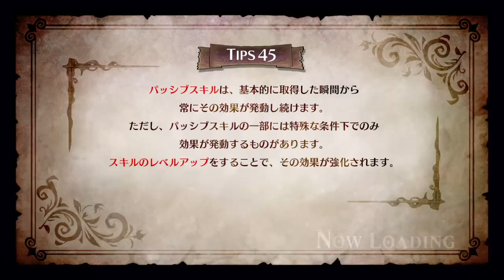魔女と百騎兵2 034